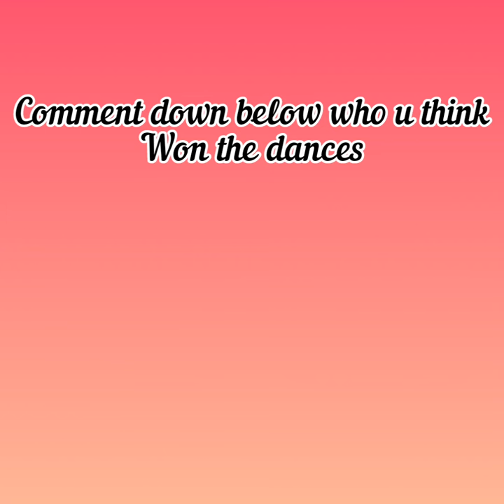Coloured dance mashup itss_alonso VS Shadeeqa arries